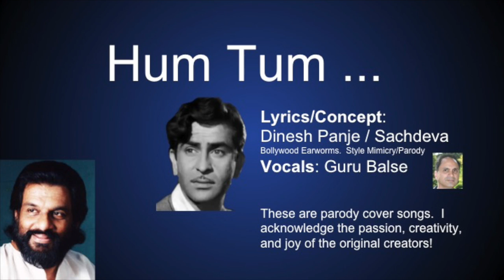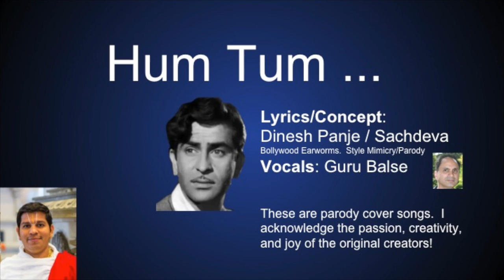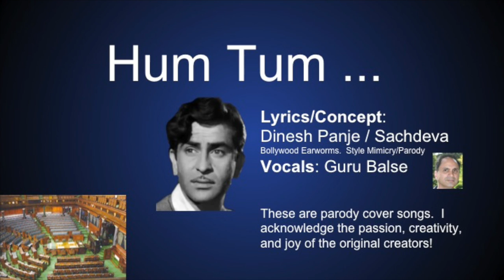HumTum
Hum Tum Ek Kamre Mein Bandh Ho
A hilarious look at the history of this song
Inspired by Dinesh Panje